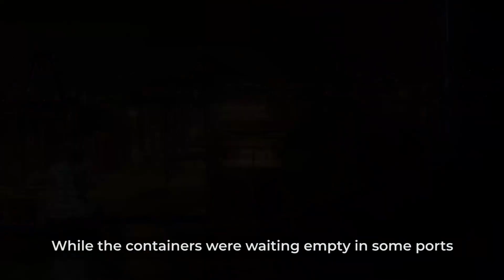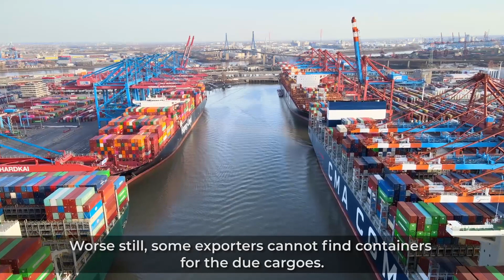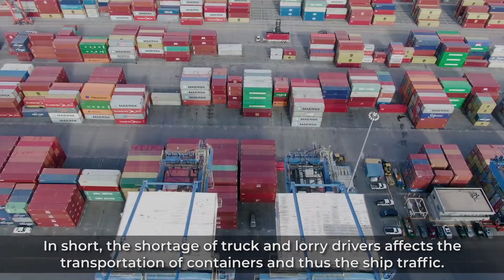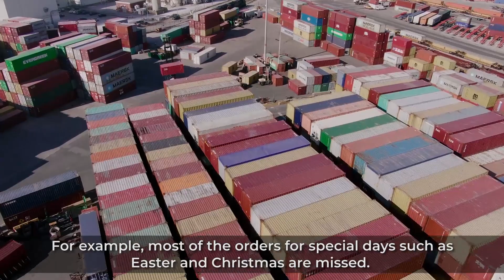Is sea shipping crisis ending soon? | The Supply Chain Crisis & US PORTS - Importano Sourcing Group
Many reasons emerged during the global epidemic process combined with the container crisis, creating a domino effect and an international shipping crisis. The stages and causes of the shipping crisis vary throughout 2021. It is necessary to examine the issue on the axis of the three dominant regions of international trade, the USA, the EU, and the Far East. The dimensions and causes of the crisis differ in each region, but there are many common points.